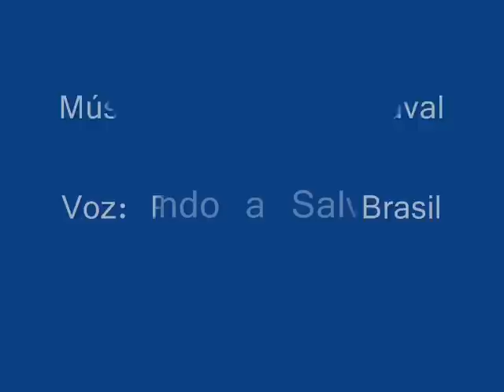Lassaval Benvindo a Salvador.Carnaval da Bahia - Salvador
Música e letra: Lassaval
Você chegou na terra da alegria
Aqui tem simpatia paz e amor
Terra do cadomblé e da maghia
Terra do axé e acarajé

Que bom que você chegou
Chegou mais uma vez a Salvador
A Bahia é dez, é cem é mil é o coração do meu Brasil